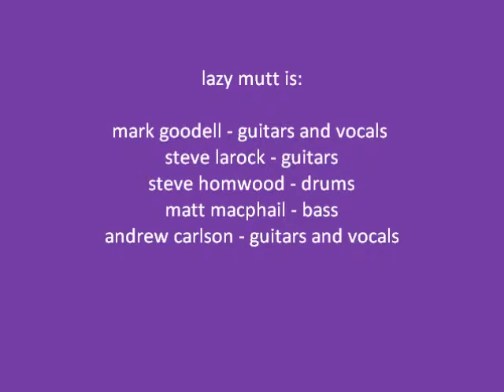Lazy Mutt "The Rising"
Lazy Mutt is "Rising" at Famous Dave's with a Bruce Springsteen track.